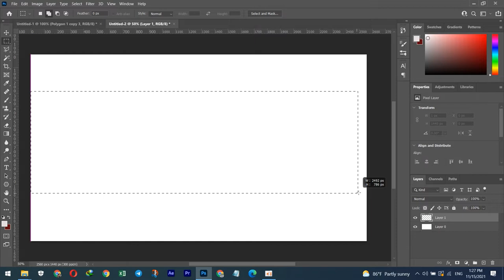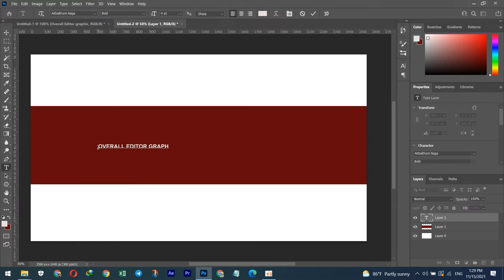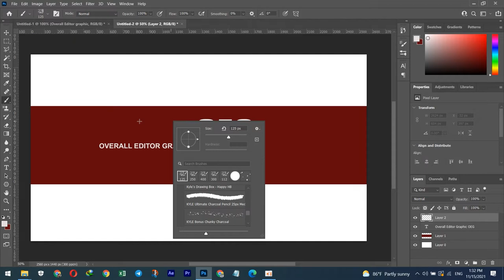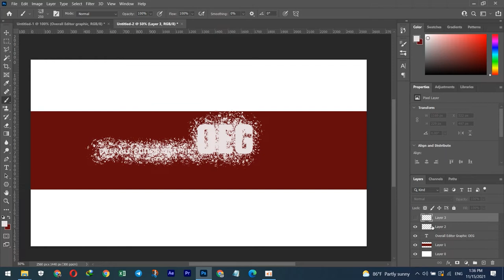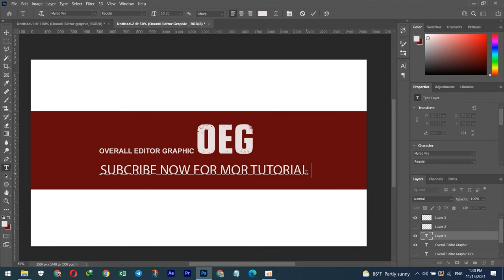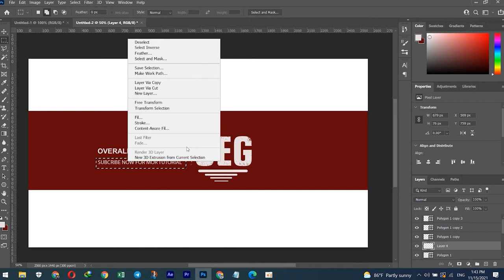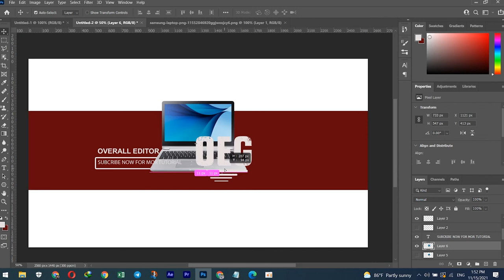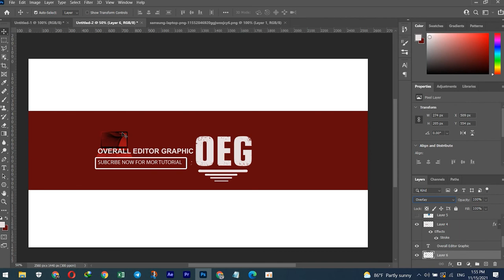How To Create logo Channel art by photoshop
logo Channel art by photoshop